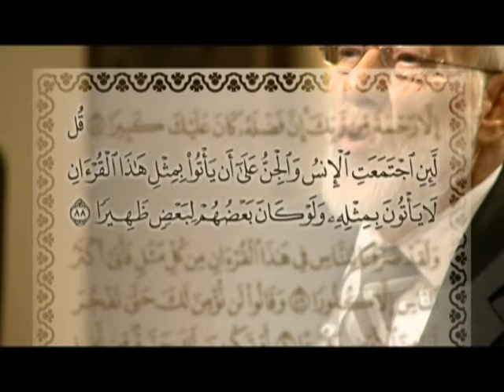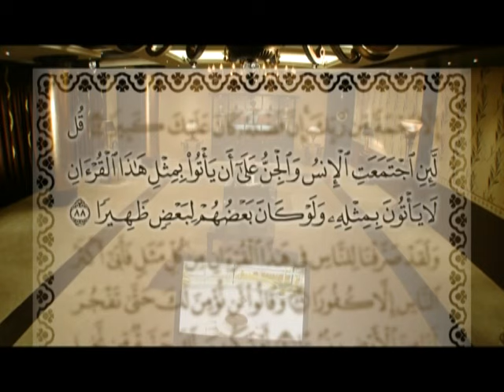سورة الإسراء (٥/٥) تفسير الإشارات الكونية | د. زغلول النجار.